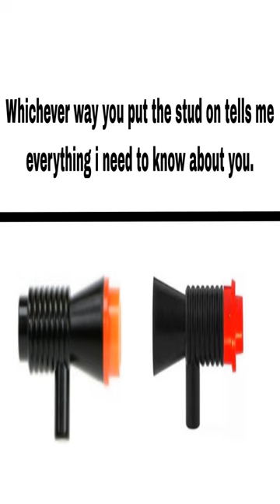it wasn't all burritos and hookers my friends - Dankest memes and comments Sunday February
it wasn't all burritos and hookers my friends - Dankest memes and comments Sunday February meme,reddit,thank you memes